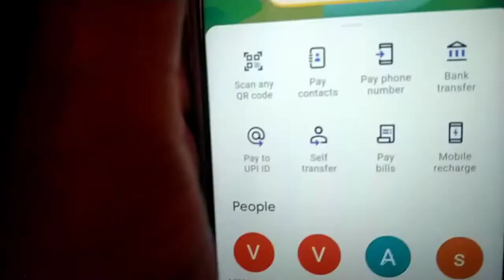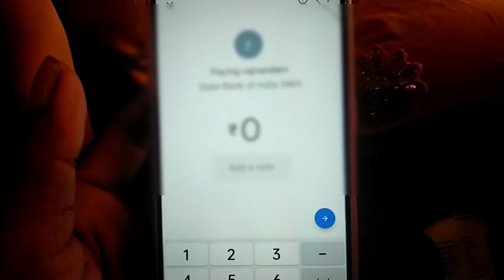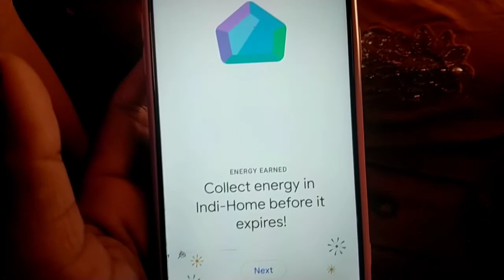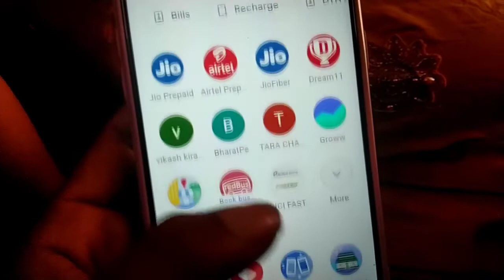GooglePay Account। खाता नंबर से रुपया कैसे भेजें। किसी भी बैंक में रुपया transfer कैसे करें।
खाता नंबर से रूपया बैंक account में कैसे भेजें google pay।how to send money in bank to Googlepay

About this Channel👇👇👇 TECH TIME EARN
I have been providing technical videos,tech
videos, unbixing and review video,tech
news, amazing App Review tips,tricks.
banking problem We
want to help those people who have less
technical knowledge.We want to help those
mobile and they face any problem, then we
solve it.

account number se rupya kaise bheje in Google pay।
Google Pay se money transfer kaise kare।
Google pay account number par rupya kaise bheje।
Google pay account number par rupya kaise transfer kare।
how to transfer money with account number in Google pay।
Google Pay account par paise kaise send kare।
googlepay googlepaymoney transfer।